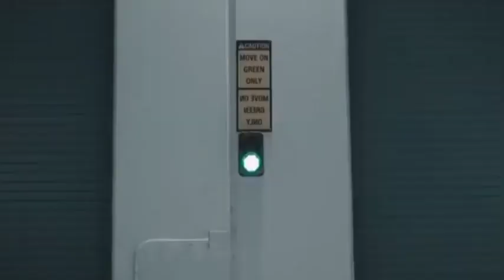[FREE FOR PROFIT] lil uzi vert X Trippie Redd Type Beat Smokepurpp Trippy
❤🙏🏻Keep Sharing & Supporting This Song😊 💓🙏

《BEAT RAP DIZZ》Dizz Track Type Beat